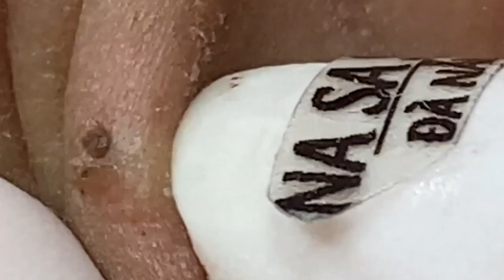𝙇𝙞𝙛𝙚 𝙞𝙨 𝙂𝙧𝙚𝙖𝙩 𝙬𝙞𝙩𝙝 𝐖𝐢𝐧 𝙎𝙥𝙖 #𝟏𝟎𝟔𝟓